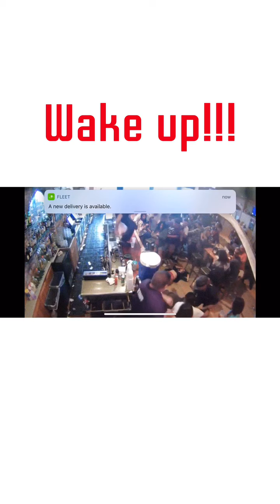Mass Effect’s Illuminati: My Response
Last week, I made a video expressing my theory and exposing BioWare for hiding Illuminati messages in the Mass Effect Trilogy. Unfortunately, individuals decided to be immature and negative. Well, I’m back with physical proof proving Mass Effect’s Illuminati connections.